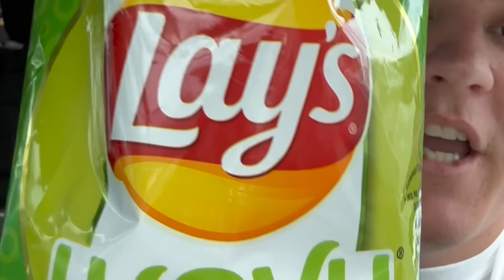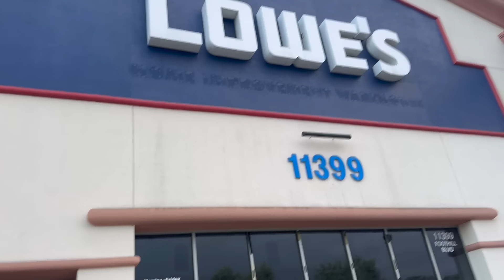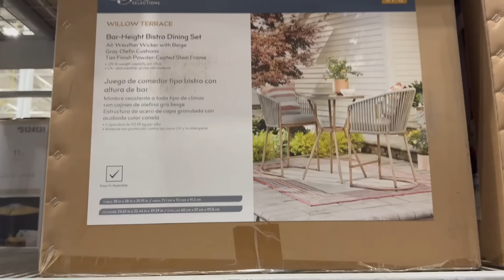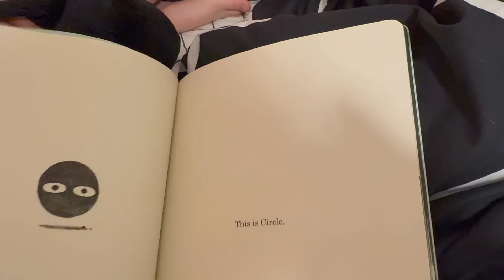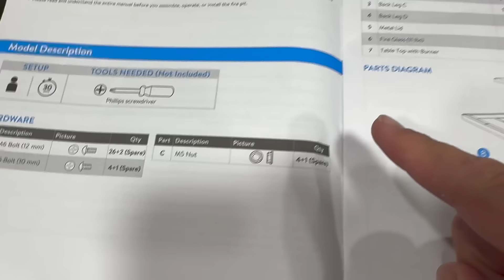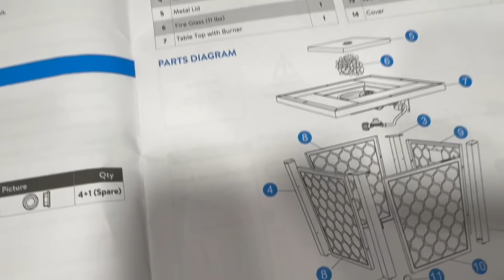We Kicked Off Our Summer - Backyard BBQ - Today was a Good Day